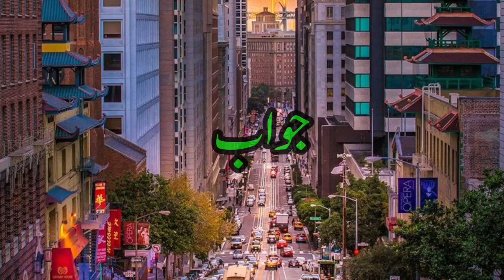Is it illegal To Go Across The Sea or To Another Country (to earn) | islamic islam urdu,Hindi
Is it illegal To Go Across The Sea or To Another Country (to earn)(کمانے کے لیے) سمندر پار جانا یا دوسرے ملک جانا ناجائز ہے؟,
🔥 Discover the profound wisdom of Islam in this captivating bayan (lecture) that will ignite your faith and inspire positive change in your life! 🔥

In this video, renowned Islamic scholar [Name] delves deep into the teachings of the Quran and Hadith to provide valuable insights on how to strengthen your connection with Allah and lead a more fulfilling life.

📌 Key Takeaways: ✨ Understanding the essence of Tawhid (Oneness of Allah) ✨ Building a strong relationship with Allah through prayer and gratitude ✨ Navigating life's challenges with patience and trust in Allah's plan ✨ Practicing kindness, compassion, and forgiveness ✨ Embracing the beauty of Islamic ethics and values

Join us on this transformative journey of faith and spirituality.

Video details create video for islamic knowledge & educational, video language Urdu Hindi, subtitles in English, Voice over,  video background beauty full picture sliding moving, video releted bayan, Tariq Jamil, Tariq Masood, & AJ official,
Islamic Bayan
Faith
Spirituality
Quran
Hadith
Islamic Teachings
Peace
Unity